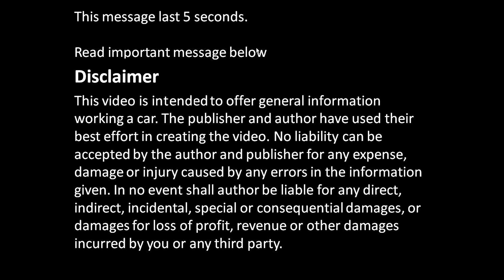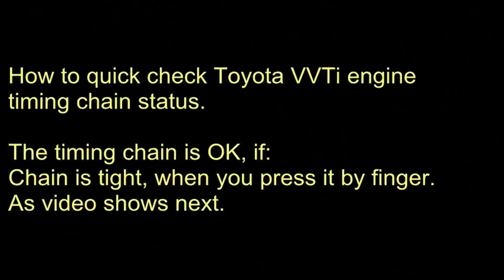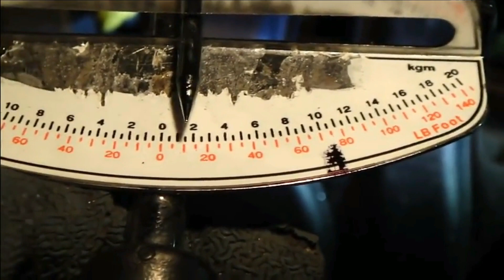How to check Timing Chain status. Years 2000 to 2018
How to check Timing Chain status
Cómo verificar el estado de la cadena de distribución